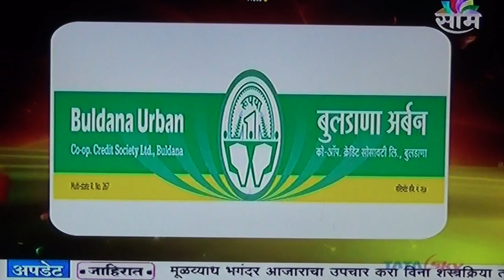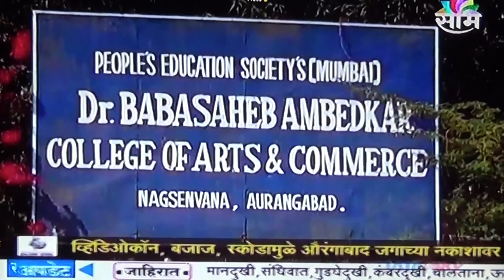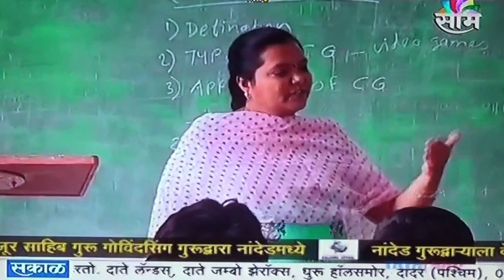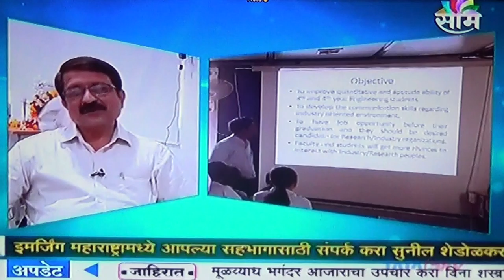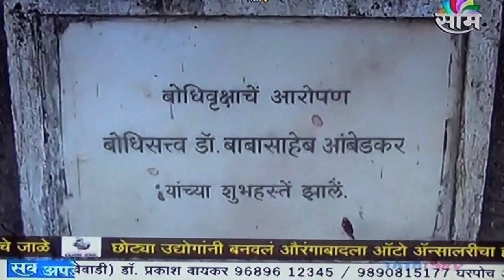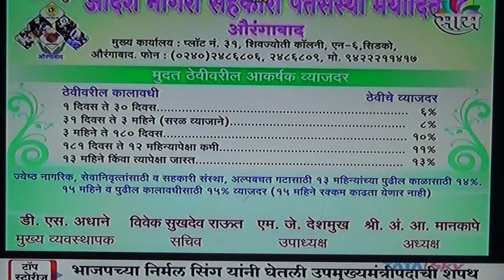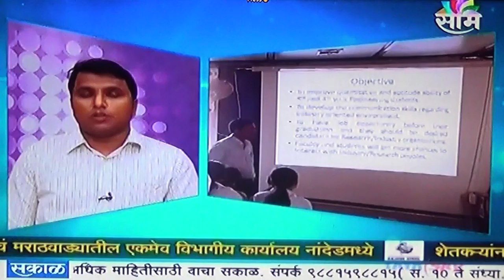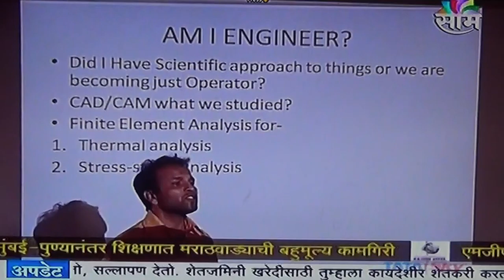PES College of Engineering Aurangabad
News On SAAM TV